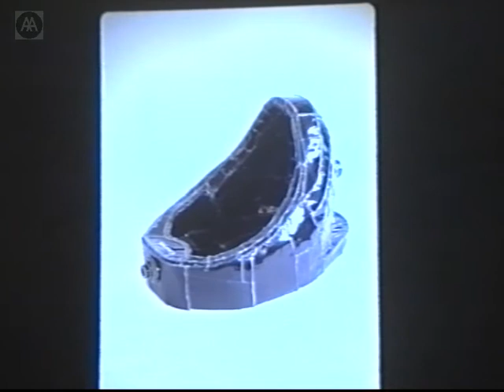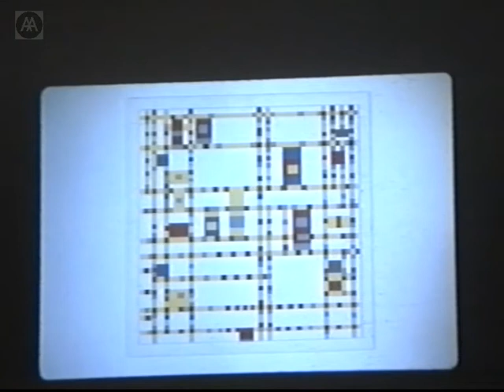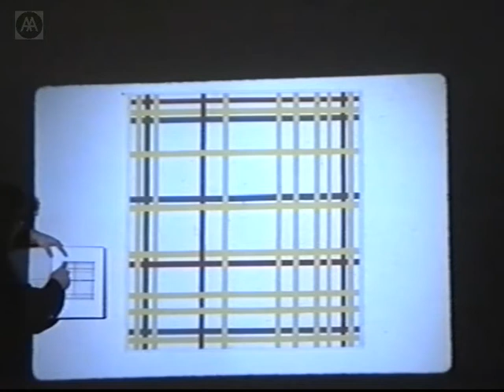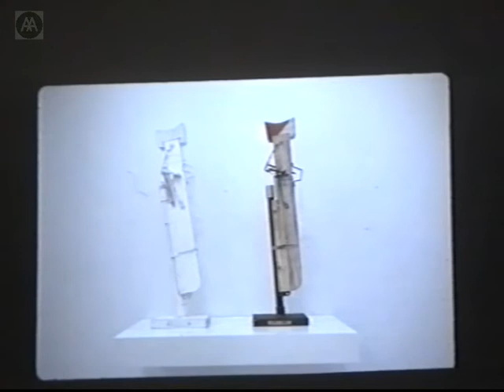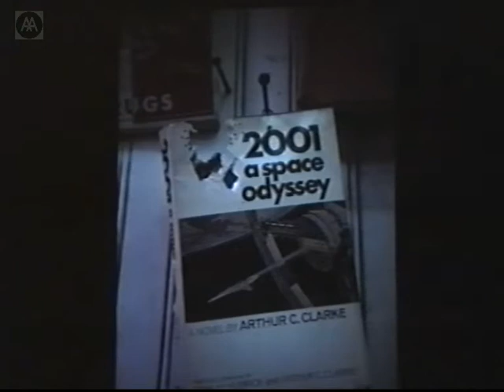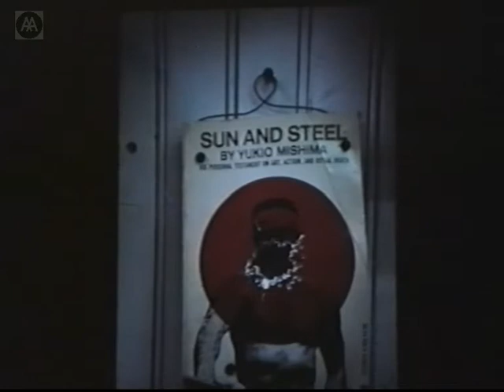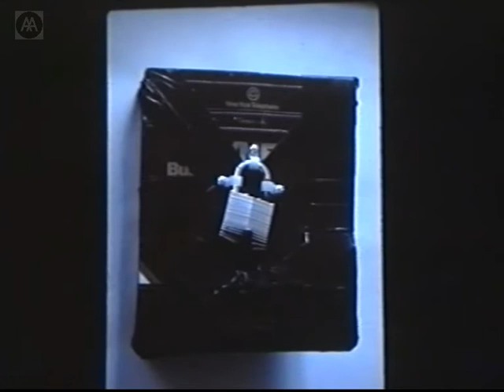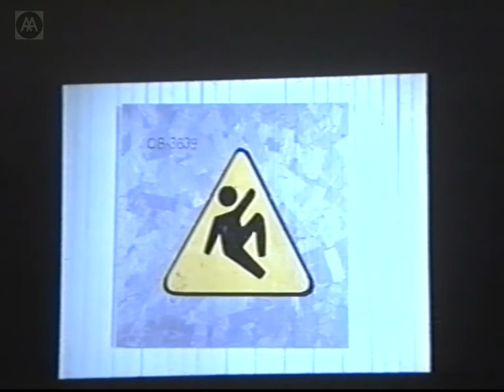Tom Sachs, Richard Wentworth - Creativity is the Enemy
Inspired by pop culture, consumerism and branding, New York-based artist Tom Sachs develops bricolages or 'dub versions' made from copies of real objects and signs.

Sachs attended the AA in 1987 where he won the AA Furniture Prize before dropping out to learn about motorcycles and salvage working for Tom Dixon. He graduated from Bennington in 1989 and worked for Frank Gehry building chairs for Knoll. He is best known for his controversial Hello Kitty Nativity scene and the installation Nutsys, a 1:25 model of a city. T

he lecture is introduced by and includes interspersed commentary from Richard Wentworth.